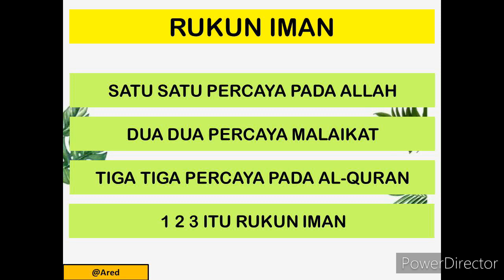Lagu Tahun 1 Rukun Iman JAIS